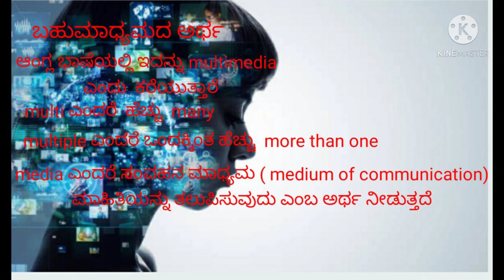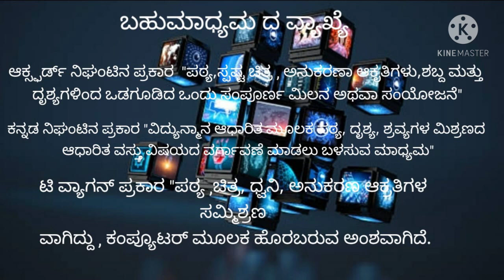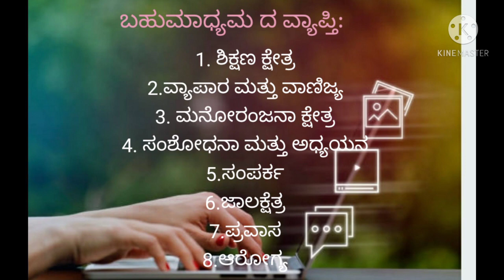ಪ್ರಸ್ತುತಿ ಚೈತ್ರಾ ನಾಯ್ಕ